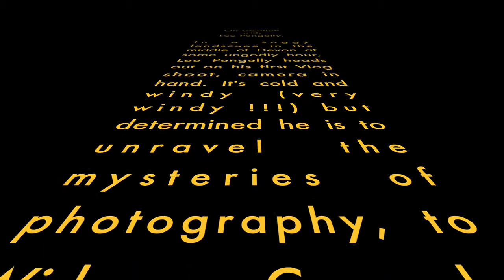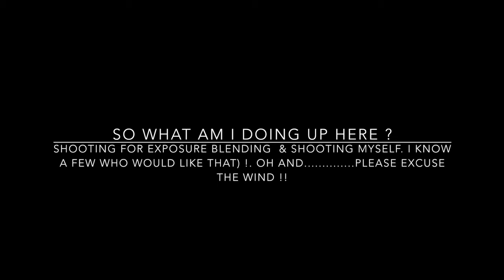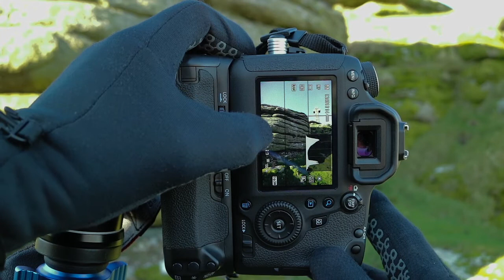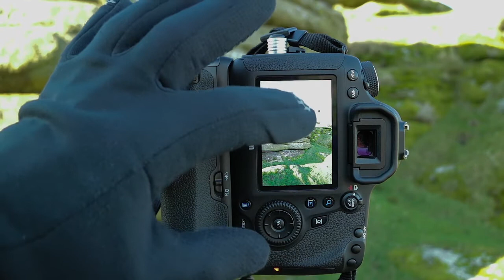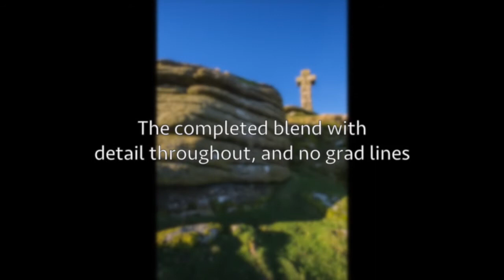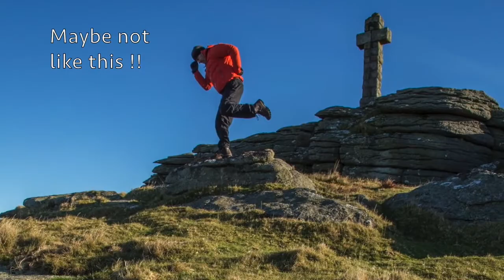Lee Pengelly - The Widgery Vlog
Shooting for exposure blending and adding the human element in an image.

Lens - Canon 17-40mm & 70-300mm
Tripod - Benro TMA38CL
Main head - GD3WH geared head
Bag - Lowepro Vertex
Filters - Lee filter system
Vlogging camera - Canon M3
Vlogging mic - Rode Micro
Vlogging tripod - Benro travel angel